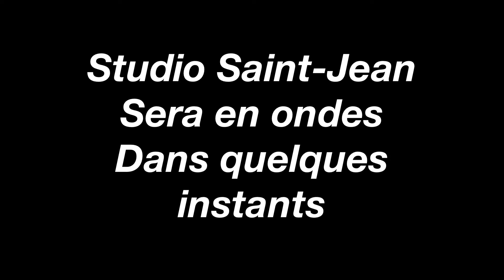Mireille Demers, musicothérapie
Kim reçoit Mireille Demers qui l'a présenté ainsi sur sa page Facebook : voici une entrevue en direct qui s'est tenue le 11 juin.  Entre autres thèmes, nous avons abordé la musicothérapie, le développement d'un service de musicothérapie de groupe depuis un an à la Maison TED et de l'adaptation des services en période de pandémie (création de dvds d'activités musicales pour la clientèle atteinte de DI/TSA).